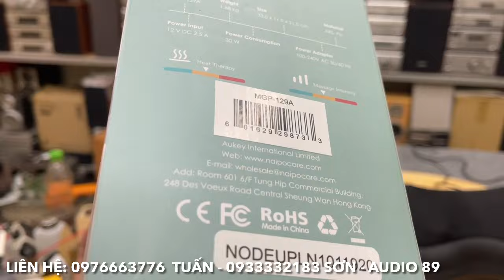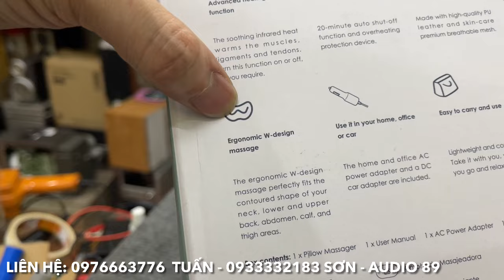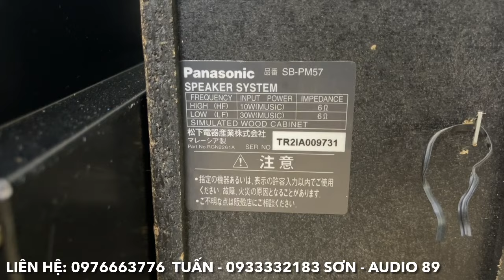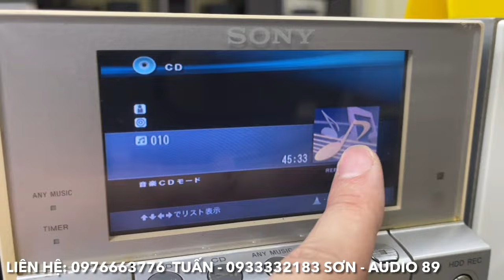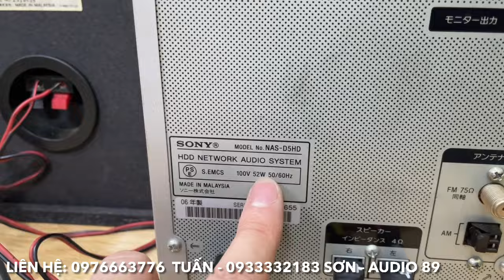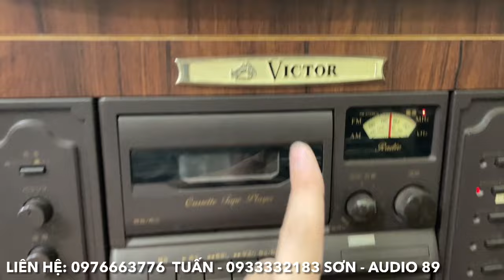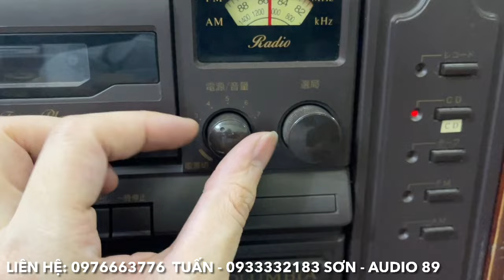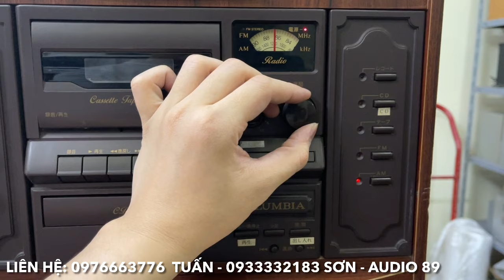16/4/2024. Đồ Audio chỉ từ 380k - 450k. Chuẩn đồ Nhật phục vụ anh em. Thanh lý tủ đài Columbia